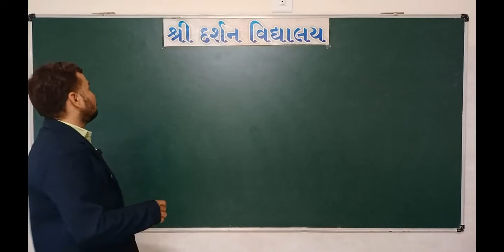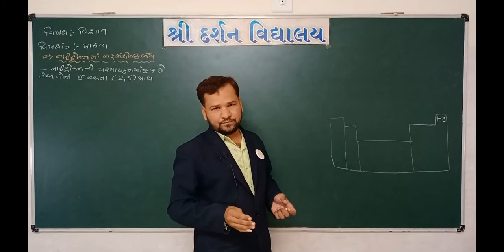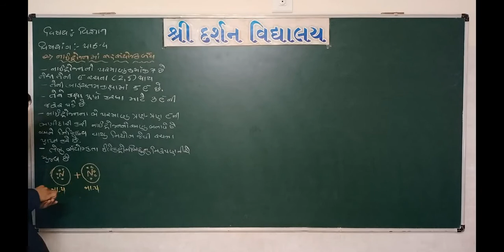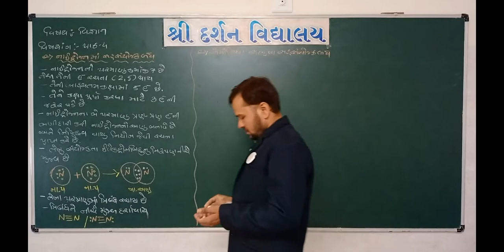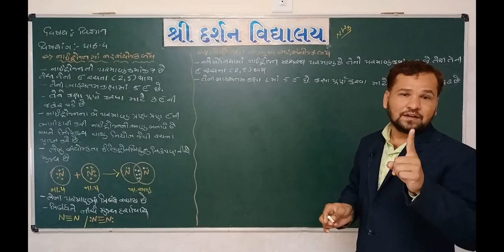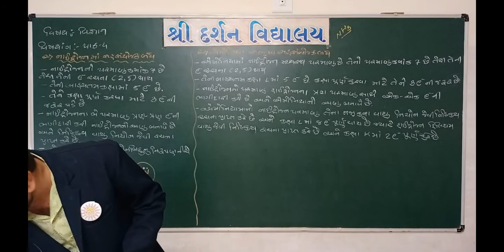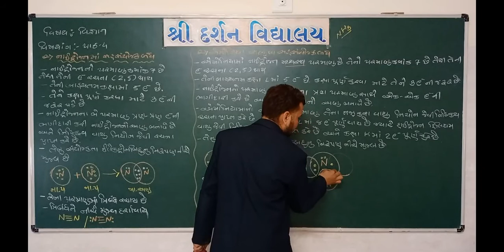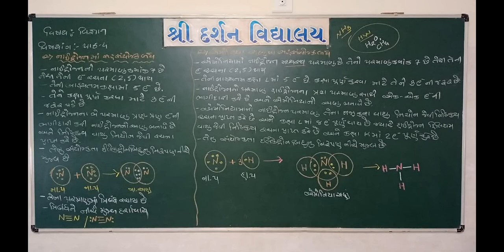ધોરણ-10|વિષય-વિજ્ઞાન & ટેકનોલોજી| પ્રકરણ-4|કાર્બનિક સંયોજનો|Part-1| darshanschool Ratanpar